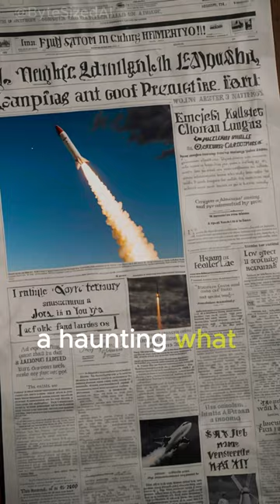The Accidental Launch: A Brush with Oblivion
In a world teetering on the brink of uncertainty, "The Accidental Launch: A Brush with Oblivion" unveils a harrowing tale of human error and the razor-thin margin between peace and catastrophe. As the night whispers secrets of an accidental nuclear missile launch, every heartbeat becomes a countdown to potential annihilation. Witness the eerie silence that follows the storm, the collective breath held across nations, and the silent prayers as humanity faces its own fragility.